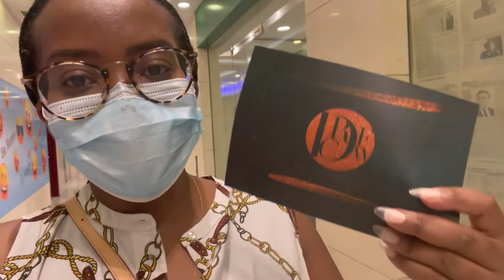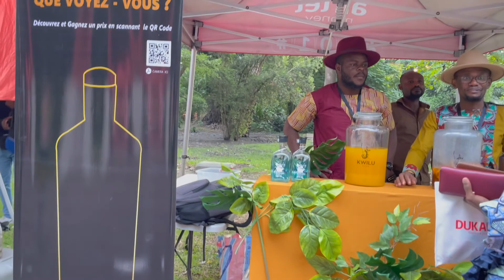KINSHASA VLOG: DRC FASHION WEEK | COCKTAILS, FASHION SHOWS & GOOD VIBES | AFRICANCOCKTAIL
Hola mes amours! Today's vlog is one of my favorites because I get to share with you some images of the DRC that the media doesn't usually show. I get the privilege of sharing the work of some of my favorite creators! DRC Fashion Week showcases so much of the Congolese fashion sphere and I'm so glad that I can share it all with you!